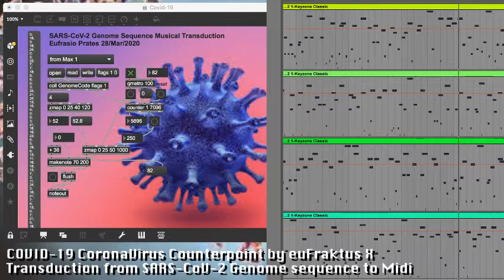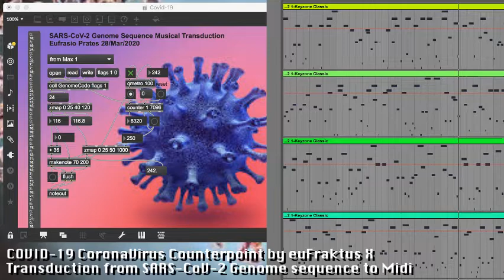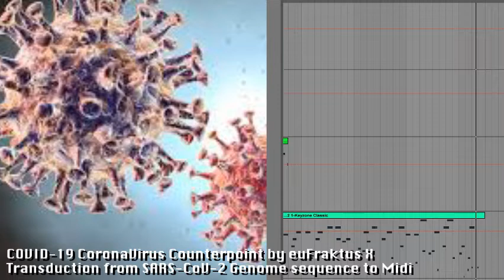Corona Virus Genomic Counterpoint: COVID-19 (SARSCoV-2) Genome Sequence Transduction to Music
Four marimbas counterpoint created by a max/msp software that transduces the SARSCoV-2 genomic sequence into sounds.
Genome code source discovered by female Brazilian researchers.

x-x-x-HEADER OF THE PAGE x-x-x

LOCUS       MT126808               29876 bp    RNA     linear   VRL 02-MAR-2020
DEFINITION  Severe acute respiratory syndrome coronavirus 2 isolate
            SARS-CoV-2/SP02/human/2020/BRA, complete genome.
ACCESSION   MT126808
VERSION     MT126808.1
KEYWORDS    .
SOURCE      Severe acute respiratory syndrome coronavirus 2 (SARS-CoV-2)
  ORGANISM  Severe acute respiratory syndrome coronavirus 2
            Viruses; Riboviria; Nidovirales; Cornidovirineae; Coronaviridae;
            Orthocoronavirinae; Betacoronavirus; Sarbecovirus.
REFERENCE   1  (bases 1 to 29876)
  AUTHORS   Amgarten,D., Malta,F., Ruiz,R.M., Petroni,R., Santana,R.A.F., de
            Menezes,F.G., Mangueira,C.L.P. and Pinho,J.R.R.
  TITLE     Complete genome sequences of SARS-COV-2 isolated in Brazil
  JOURNAL   Unpublished
REFERENCE   2  (bases 1 to 29876)
  TITLE     Direct Submission
  JOURNAL   Submitted (01-MAR-2020) Clinical Laboratory, Hospital Israelita
            Albert Einstein, Av. Albert Einstein, 627/701, Sao Paulo, SP
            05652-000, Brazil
COMMENT #Assembly-Data-START##
            Assembly Method       :: Spades v. 3.11
            Coverage              :: 1186x
            Sequencing Technology :: Illumina
#Assembly-Data-END##